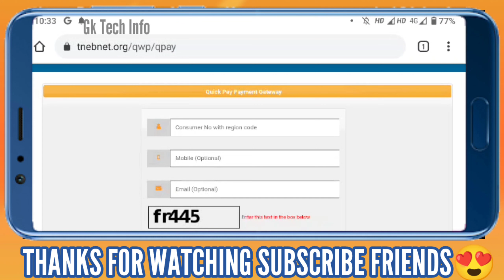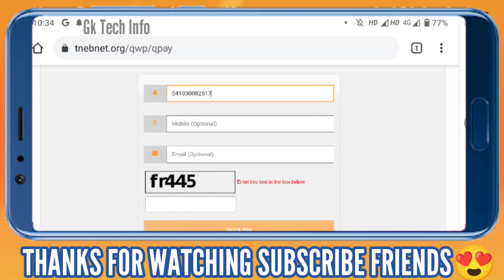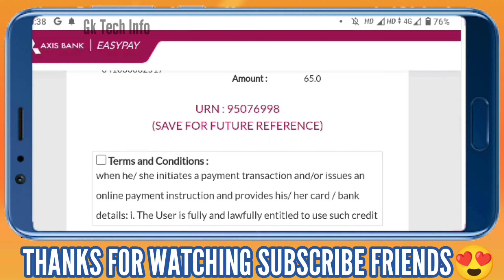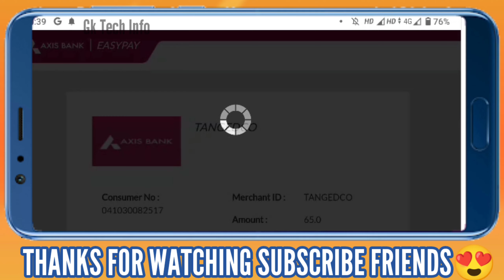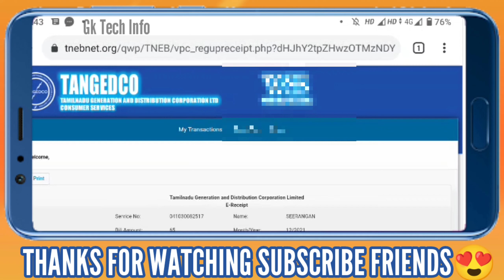How To Pay TNEB Bill Online In Tamil | How To Pay Electricity Bill In Tamil | Gk Tech Info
Key Words 👇
How To Online Payment TNEB Bill
EB Bill Online மூலம் செலுத்துவது எப்படி
How To Electricity Bill Tamil
Tangedco Online Payment Tamil